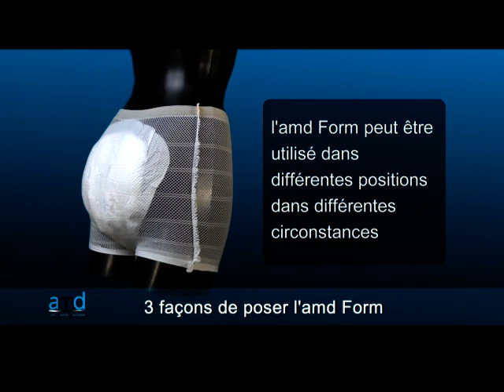amd Form techniques de pose générale